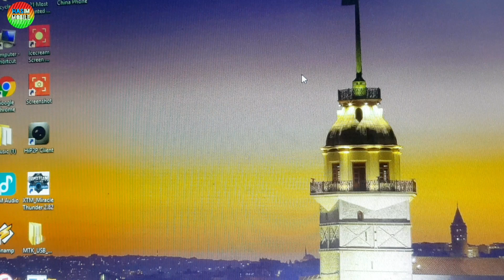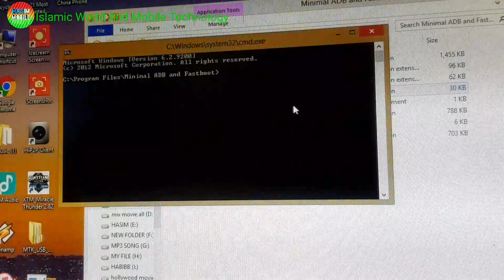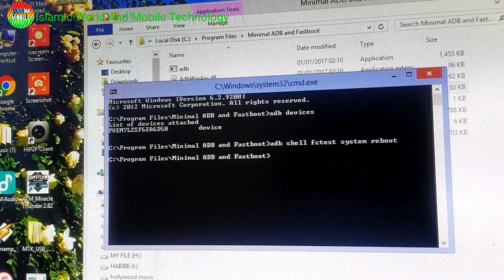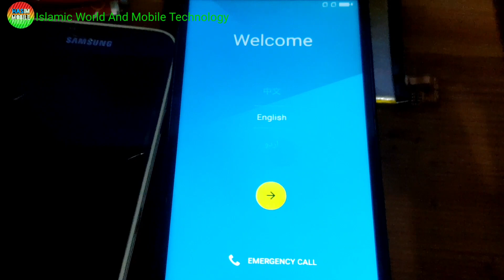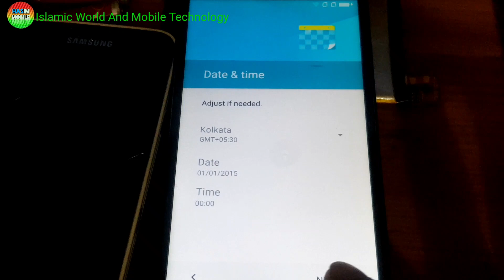coolpad note 3 coolpad 8676 -102 up down Solution fix Hasim Mobile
How to up down Solution Coolpad not 3 watch this video I hope your problem solution 100% This  is Hasim Mobile Software and Hardware any problem solution Inshallah